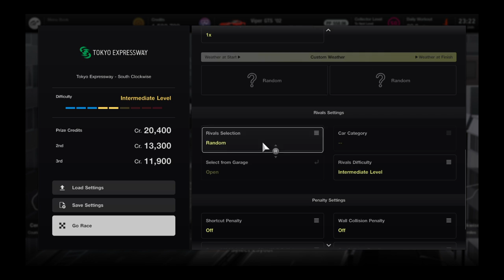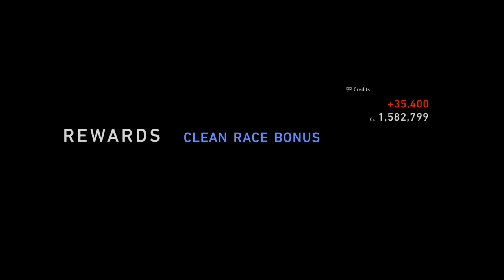Gran Turismo® 7_20231124..'02 Viper GTS gameplay and replay @ Tokyo Expressway South